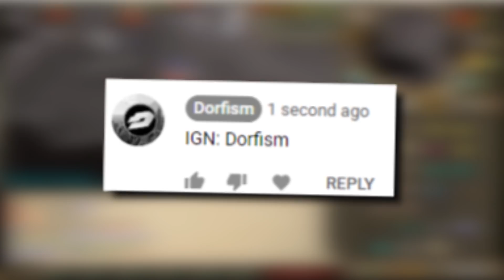I CANNOT BELIEVE THIS HAPPENED TO MY HCIM?! ON IKOV RSPS - HCIM EPISODE 10 - GIVEAWAY!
Join over 1,300+ players!

1) Click the top link to join the server
2) Leave your IGN to ikov in comments

HCIM Playlist Series!

disciplinery
idgaf zoe xd
lumos
niconoob